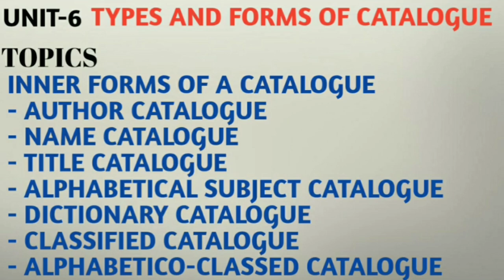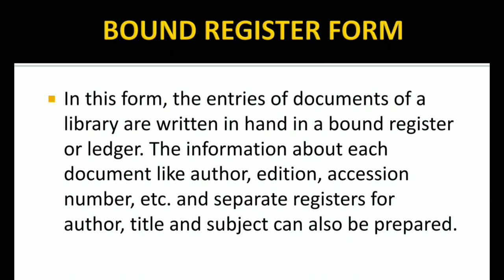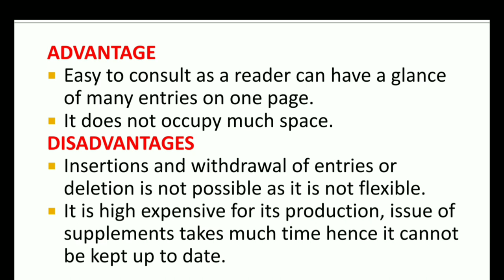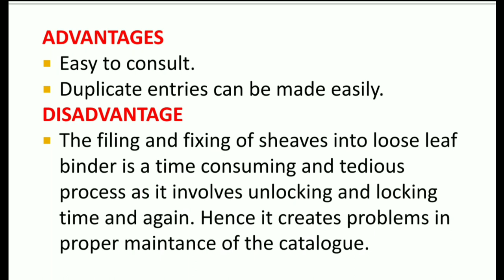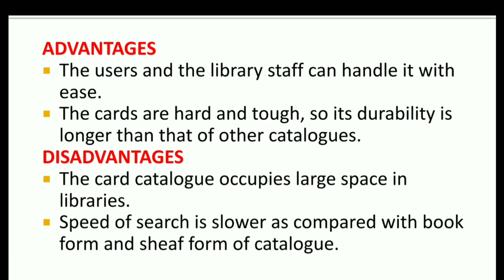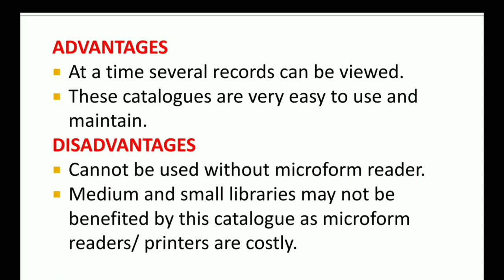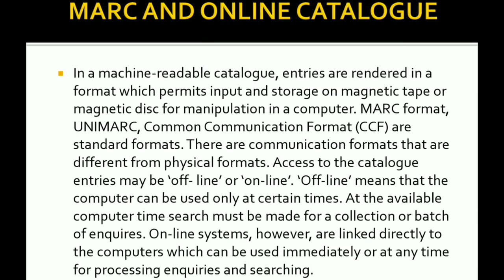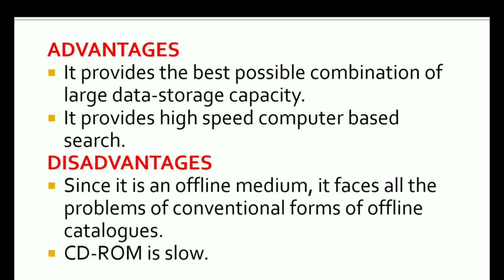BLI-223 UNIT-6 TYPES AND FORMS OF CATALOGUES (PART-2)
TOPICS-
IN THIS VIDEO ,WE COVER IMPORTANT TOPICS OF  BASICS CONCEPTS  IN EXAM POINT OF VIEW.
THIS VIDEO IS VERY HELPFUL IN YOUR BLI-223 EXAM.

bli223unit-6